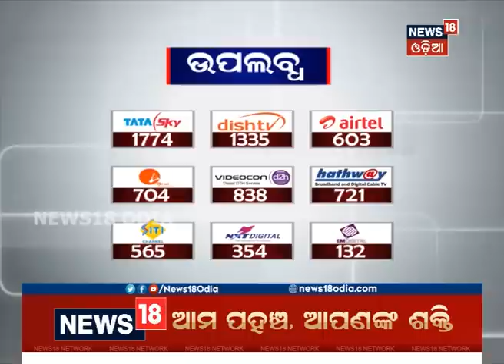CM Naveen Show in Rangeilunda Of ganjam District